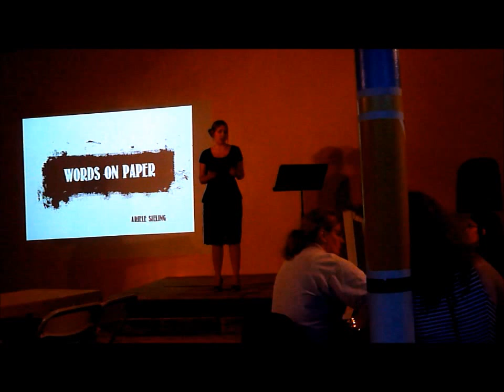Makers and Shakers - Words on Paper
Ariele Sieling speaks at the Makers and Shakers event in Somersworth, NH, about the value of local authors connecting with the local community.